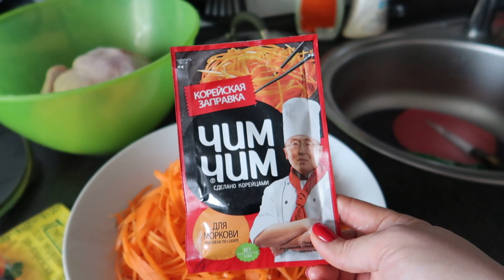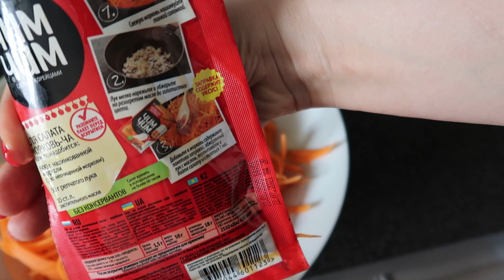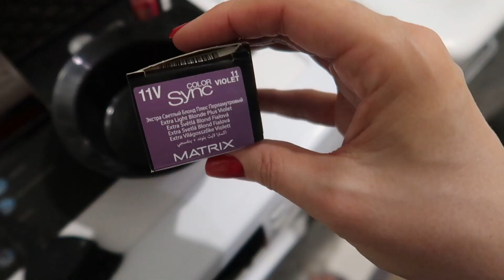VLOG ❤ Гуляем. Крашу волосы. Дела домашние.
Ищем школьное кресло. Много мусора от попугая. Домашние дела. Крашу волосы.